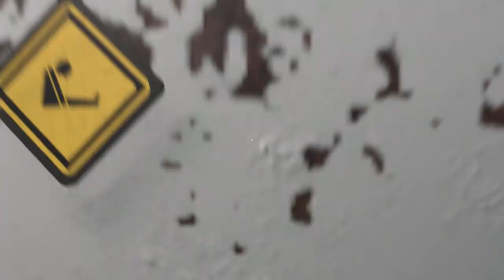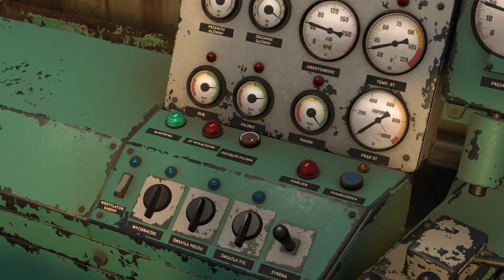Derail Valley (tryb realistyczny) #33 Skład wojskowy, cywilny czy mieszany? (cz.2/5)